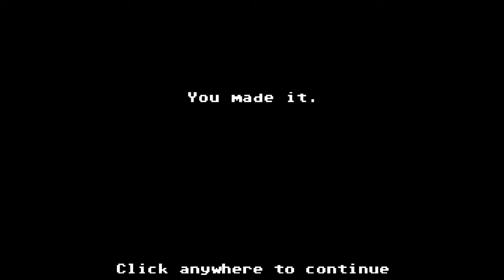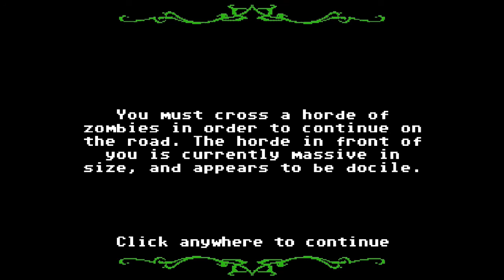Let's Play...Organ Trail, with Tokyo Gorman Part 1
Part 1 of the epic lets play of ORGAN TRAIL!

So called survivors lasting not long at all, giving the rest of the groups ears a rest lol.